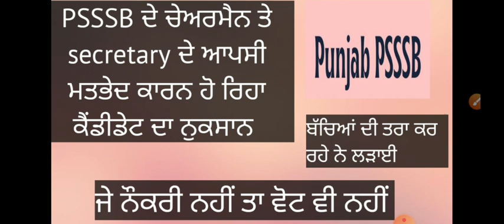PSSSB ਦੀ ਲਟਕਦੀਆਂ ਭਰਤੀਆਂ ਦਾ ਕੌਣ ਹੱਲ ਕਰੂਗਾ